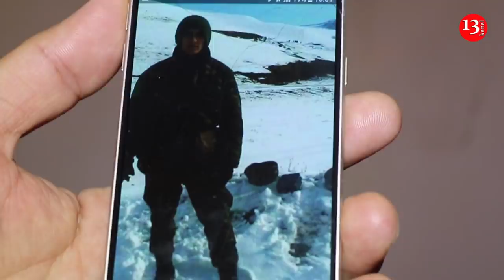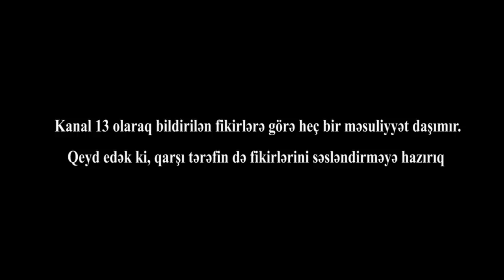"Hərbi hissədə SATQINLAR VAR, burda elə şeylər baş verir ki .."- Ölən əsgərin son danışığı